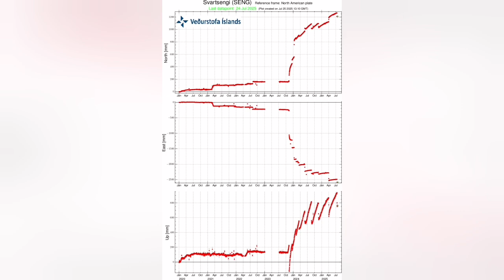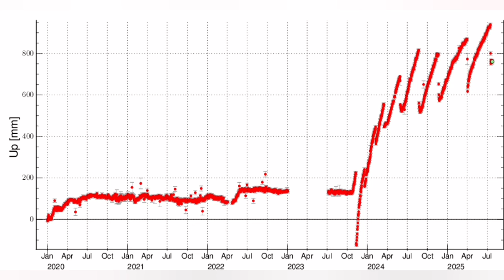25/7/2025 IMO Update, Lava Field Thickens, Iceland Volcano Eruption, Svartsengi, Litla Skógfell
IMO Update, Updated at 11:21, 25 July 2025.

25/7/2025 IMO Update, Lava Field Thickens, Iceland Volcano Eruption, Svartsengi, Litla Skógfell
Less activity in eruption but lava continues to flow and thicken.

Volcanic activity has decreased since yesterday morning but has remained stable since then.
The lava continues to flow east and southeast, spreading out within a kilometer of the crater.
There is little movement on the outer edges of the lava and the lava is mostly thickening.
Turbulence has fluctuated in recent days, likely due to uplift and collapse into the crater.
A thin shell has formed on top of the lava and can rupture without warning, causing rapid advance.
The danger is considered greatest in the southern part of the lava field, near Sandhól.
Deformation measurements show no changes beneath Svartsengi – magma flow considered to be in equilibrium.
The new hazard assessment card is valid until July 29th, and the next regular update is also on that date.
Volcanic activity has slowed since yesterday morning but has been fairly stable since then with continued lava flow to the east and southeast from the main crater. The lava is spreading over an area within a kilometer of the crater and there is little movement at the outer edges of the lava field.

Turbulence has fluctuated considerably in recent days, likely due to the crater's alternate filling and collapse. Experts warn against overinterpretation, as weather and lava flow can affect measurements.

Although the activity of the eruption has decreased in recent days, lava flows continue to the east from the crater. Lava flow is measured over a large area and the lava is mostly thickening. A thin shell has formed on top of the glowing lava that can suddenly break and cause the lava to advance rapidly without warning. It is therefore urgent not to go too close to the lava and it is important that visitors staying near the lava take this danger into account. Such a danger is especially present in the southern part of the lava field, near Sandhól.

Deformation measurements show unchanged conditions in recent days and indicate that neither land rise nor subsidence is occurring beneath Svartsengi. This provides evidence that the inflow and outflow of magma into the system are now in balance and that the eruption is being sustained by magma flowing up from deeper layers of the Earth's crust.

The map shows how the contours of the new lava flow have changed from July 18 to July 23. The contours are based on ICEYE satellite imagery and drone measurements. Most of the lava has flowed southeast toward Fagradalsfjall and then slowly filled depressions along the base of the mountain, both to the north and south.
weather forecast predicts southeast and east winds today, which will carry pollution to the northwest and west. Pollution could then be seen in the northwest and west of Reykjanes. As the evening progresses, it will turn northwest and pollution could then be seen in Grindavík. The wind will pick up in Reykjanes late tomorrow afternoon, July 26, and pollution will therefore carry to the southeast. Little or no volcanic haze was measured last night.

A new hazard map has been issued until July 29th, based on the weekend's wind forecast. The next weather update will also be on July 29th unless there are changes to the activity. However, brief updates will be issued over the weekend.